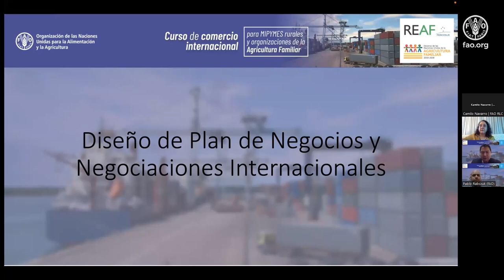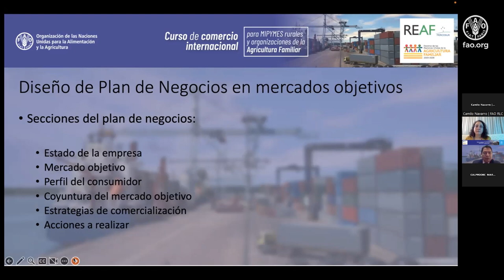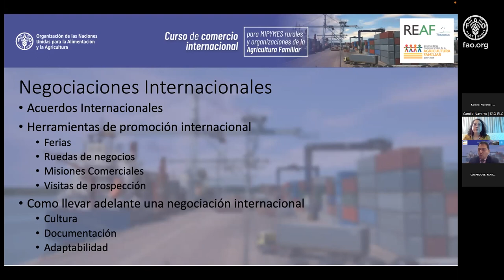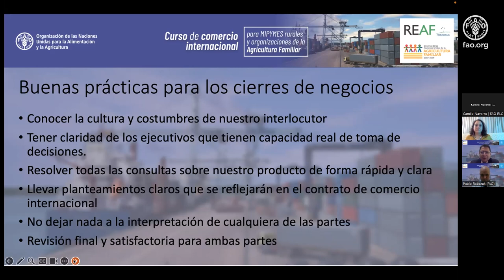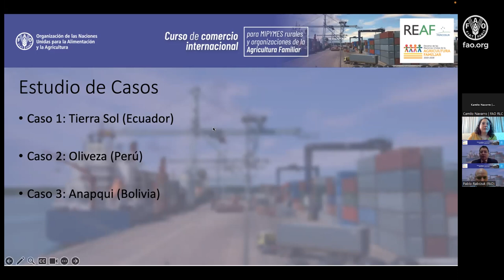Módulo III A: Diseño de plan de negocios y negociaciones internacionales